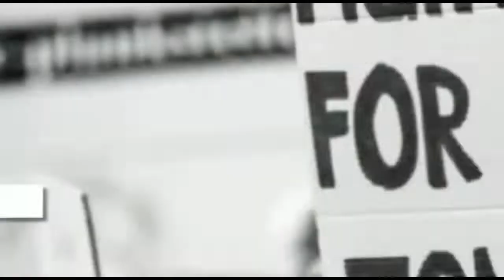बुरहानपुर,नल जल योजना का शुभारंभ, सीएम शिवराज सिंह ने दिखाई हरी झंडी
नल जल योजना का शुभारंभ,
Burhanpur News,
Burhanpur Video News,
Hindi News,
Latest News,
Today news,
Mp Hindi News,
DM Burhanpur,
Anil Sohle Burhanpur,
Burhanpur ki News,
अनिल सोहले बुरहानपुर,
जनमत आवाज़ चैंनल ,
Janmat Awaaz Channel,
MP News,
Jay Bhim,
Jai Bhim,
janmat Awaaz,
rahulanvikarnewbhim song
rahulanvikarbhim song
akashmojtoamhibhima tuzyamulesong
आकाशमोजतोआम्हीभिमातुझ्या मुळे
akashmojtoamhibhima tuzyamulestatus
akashmojtoamhivaibhav khune